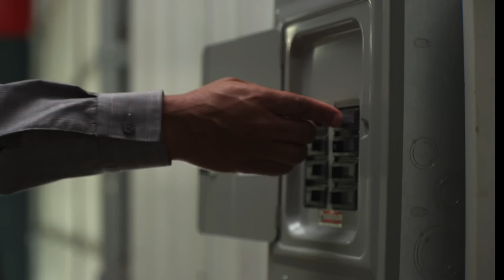Indians take care of rival Tigers, 3-0